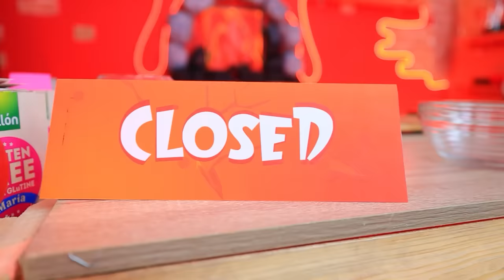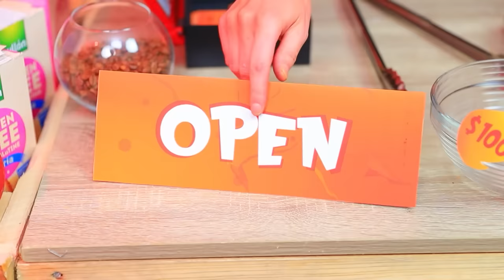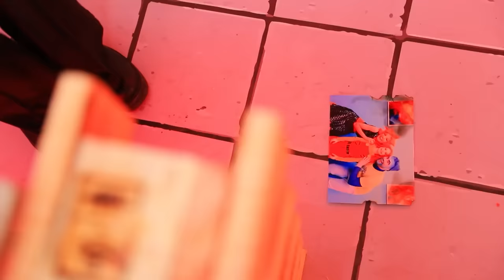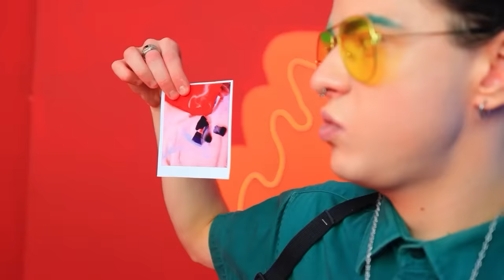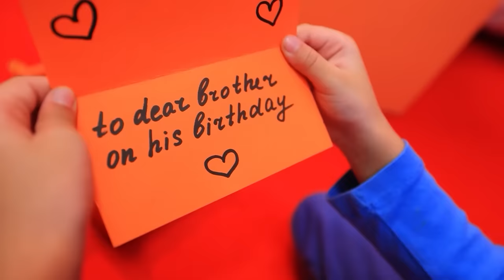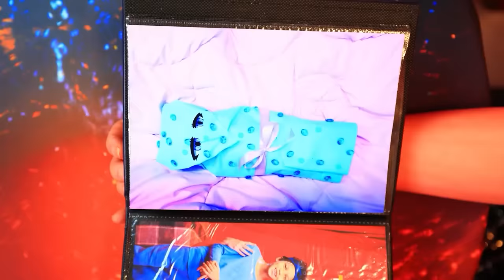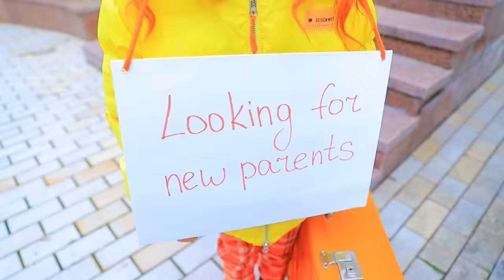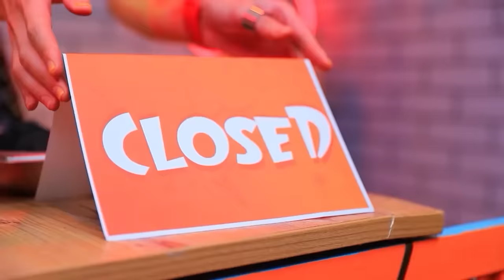Dad vs Stepdad! Ember and Wade from Elemental Have Children! Fire vs Water Parenting Hacks!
Ember and Wade are breaking up! Now the place of little Lily's dad is taken by the nasty Clod. For Lily, it feels like a real tragedy, but nothing can be done: the girl has to come to terms with her mother’s choice. For five years she has endured a harmful stepfather, but in her heart, there is only room for one dad. And with no doubt, it’s Wade’s. He visits his daughter from time to time, but this is not so easy to do, as the obnoxious stepfather constantly ruins everything... And then one day Clod goes beyond the pale, and the lives of Wade and Lily are under threat! What happens next? Will Wade and Lily be saved? And who will Ember choose? You can find the answers to all those questions in our new video! Get comfortable, press the play button, and help Ember make the right decision!